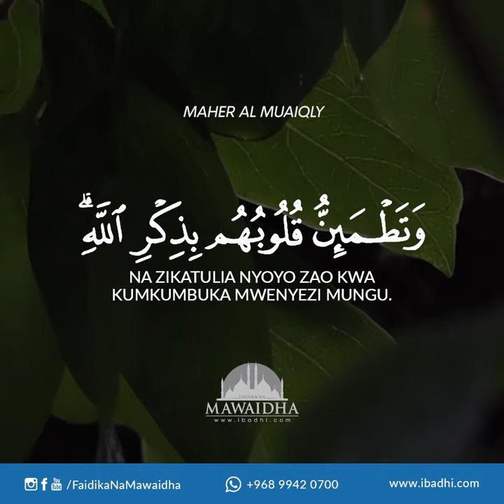VIDEO AYA QUR'ANI (1)